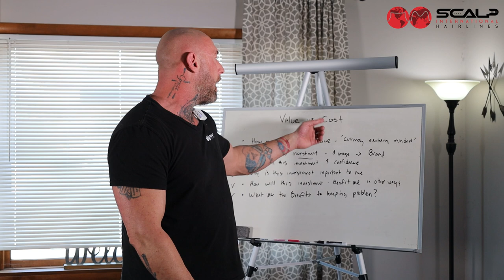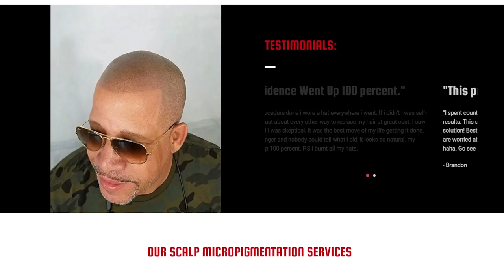The Value of SMP—How Scalp Micro Improves Lives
In this video, we'll be discussing the value of SMP. While many people are concerned with how much does SMP cost—we suggest that the focus should be on the VALUE that the procedure brings to one's life.

You shouldn't just go with the cheapest option, as inexperienced artists may produce unsatisfactory results. Instead think of scalp micro pigmentation as an investment in your brand and image, and a long-term solution for your hair loss.

By shifting the focus to the value of scalp micropigmentation and what it can bring, envision how it will help your confidence and improve your life. Ask yourself why this is important to you and consider the benefits that SMP can bring to your life.

This video provides insights if you're considering scalp micro pigmentation as a solution for your hair loss and want to invest in yourself.

In the NY or NC area? - Let us help with your procedure.
Need help finding a reputable artist in your area? - We can help with that too!

and fill out our contact form or start chatting with us right away.

Also feel free to visit our other channel @magneticmenclub where we help men and women level up to the best version of themselves and improve their relationships.